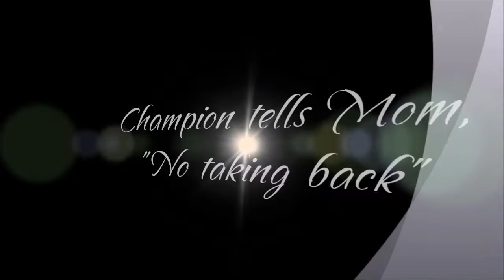Four Fish Deliveries & Three Attempted Steals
Both Chase & Cholyn deliver fish after fish after fish 4 times. so many fish, Champion can't finish them all. Leaving uneaten fish on the nest is the same as an invitation to mama Cholyn, who attempts 3 times to grab the nestovers. She only makes half-hearted attempts as Champion which gives Champion practice at protecting her food source. Be sure to watch to the end to see Cholyn's fancy dance around the nest to get to the fish.
NOTE: Please keep your comments polite and G rated. Children watch these educational videos and read the comments. Anything inappropriate will be deleted. this includes initials.